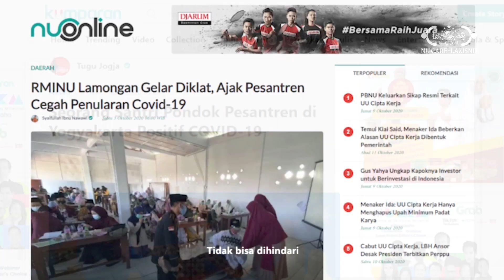Hari Santri 2020 - Santri Sehat Indonesia Kuat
Pesantren, lembaga pendidikan keagamaan tertua di Nusantara, telah mencetak kader-kader ulama. Para santri, generasi penerus bangsa, tiap hari belajar dan mengaji.

Pandemi, tidak bisa dihindari. Menyentuh para santri. Santri-santri pun dipulangkan. Karantina mandiri. Pesantren didisinfektasi. Protokol kesehatan diterapkan. Rapid dan Swab Test dilakukan.

Atau
Melalui Rekening Donasi:
An. YAY Lembaga Amil Zakat Infaq dan Shadaqah NU
An. LAZISNU

Narahubung (WA): 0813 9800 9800

Sumber Foto & Video: Doc. NU Care-LAZISNU dan Ponpes Annawi Berjan
Script Writer: Wahyu Noerhadi
Editor: Ahmad Sofyan
Voice Over: Kendi Setiawan